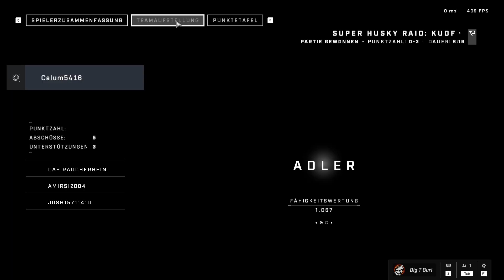Halo Infinite Multiplayer#043 Schwerer Sturm "Map Formation" "Wo,Wie,Was" 😂 | Halo lebt🙃[HD][PC]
Die legendäre Halo-Serie kehrt mit der bisher umfangreichsten Master Chief-Kampagne und einem bahnbrechenden Free-to-Play-Multiplayer-Erlebnis zurück.

Xbox Series X – Halo Infinite Limited Edition Bundle
Feiere den 20. Geburtstag von Halo, und stelle dich dem grausamsten Feind, dem der Master Chief jemals gegenüberstand mit dem Xbox Series X Halo Infinite Limited Edition Bundle.

Ab dem ersten Tag mit Xbox Game Pass verfügbar